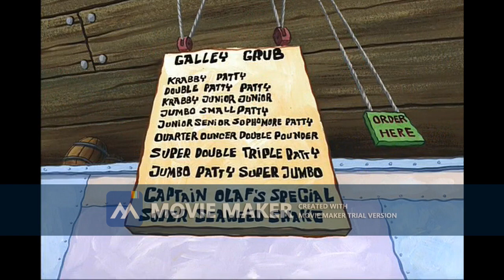[YTP] SpongePants Travels Through Time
sponge.